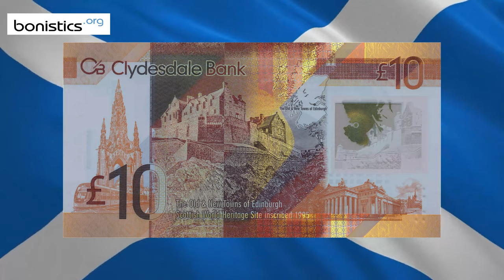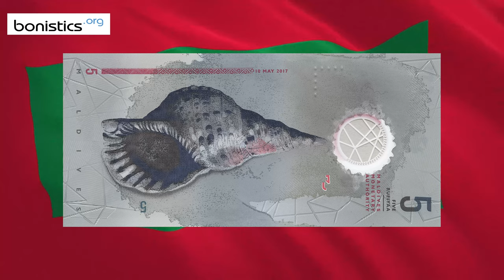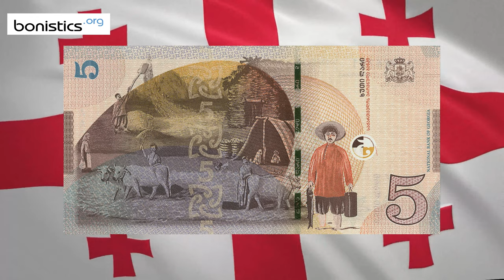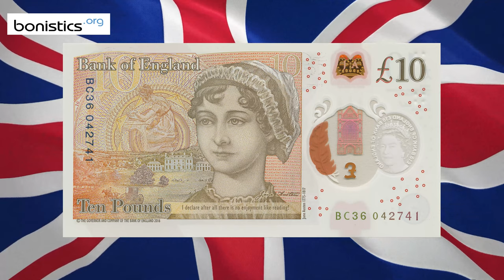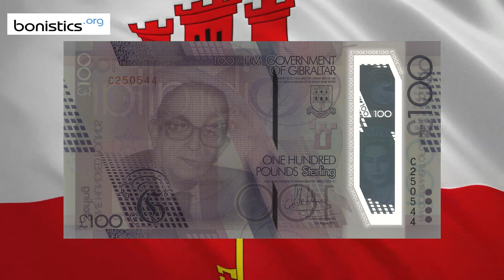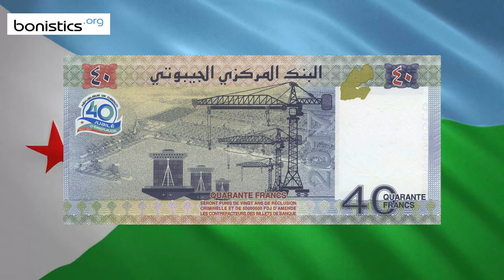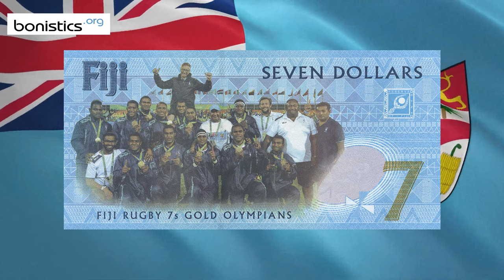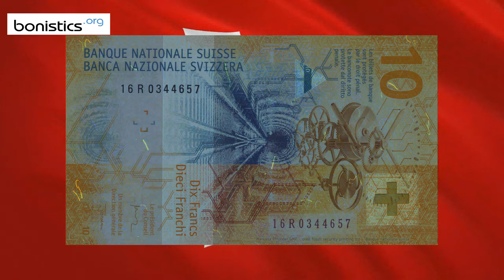Most Beautiful World Currencies 2017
This video features the world's most beautiful banknotes issued in  2017.
These banknotes picture a shark,  a viaduct, a shell, a boat, rugby, outer space, bridges, birds, otters, prominent people and sights.

The video contains the images of the notes in the white light and UV, as well as white transmitted.

00:00 - Introduction
00:08 - Solomon Islands 20 Dollars (2017)
00:58 - Scotland (Clydesdale Bank) 10 Pounds 2017
01:47 - Angola 10 Kwanzas 2012
02:36 - Scotland (Bank of Scotland) 10 Pounds 2016
03:26 - Maldives 5 Rufiyaa 2017
04:15 - Kyrgyzstan 2,000 Som 2017
05:05 - Russia 2,000 Rubles 2017
05:54 - Georgia 5 Lari 2017
06:44 - Israel 100 New Shekels 2017
07:33 - India 200 Rupees 2017
08:22 - England 10 Pounds 2016
09:12 - Madagascar 20,000 Ariary (2017)
10:01 - Australia 10 Dollars 2017
10:51 - Mexico 100 Pesos 2017
11:40 - Gibraltar 100 Pounds 2015
12:29 - Argentina 1,000 Pesos (2017)
13:19 - Djibouti 40 Francs 2017 (6th place)
14:08 - Norway 100 Kroner 2016 (5th place)
14:58 - Fiji 7 Dollars 2016 (4th place)
15:47 - Canada 10 Dollars 2017 (3rd place)
16:36 - Scotland (Royal Bank of Scotland) 10 Pounds 2016 (2nd place)
17:26 - Switzerland 10 Francs 2016 (Bank Note of the Year)